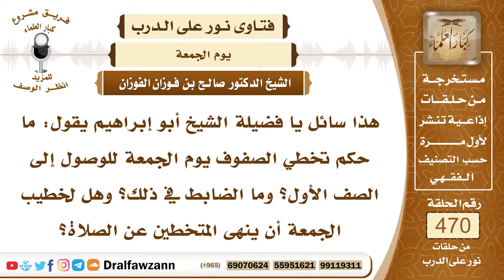6712- حكم تخطي الرقاب يوم الجمعة - الشيخ صالح الفوزان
"6712- هذا سائل يا فضيلة الشيخ أبو إبراهيم يقول: ما حكم تخطي الصفوف يوم الجمعة للوصول إلى الصف الأول؟ وما الضابط في ذلك؟ وهل لخطيب الجمعة أن ينهى المتخطين عن الصلاة؟
الجواب:نعم ، النبي ﷺ نهى الذي يتخطى الرقاب قال له: «اجلس فقد آذيت وآنيت» تخطي الرقاب حرام إلا إذا رأى فرجة في الصف الأمامي ولم تُسدّ فإنه يذهب إليها؛ ليسدها؛ لأنهم هم الذين أخطأوا في تركها فيذهب ويسدها، أما إذا كان تخطي الرقاب بدون سبب وبدون مبرر فهذا حرام.
السيرة الذاتية:
للاشتراك في قناة الشيخ صالح الفوزان

14_ الشيخ محمد أمين الشنقيطي
يتيوب

15_سماحة المفتي عبد العزيز آل الشيخ
 يوتيوب

رئيس الفريق
لمشروع كبار العلماء